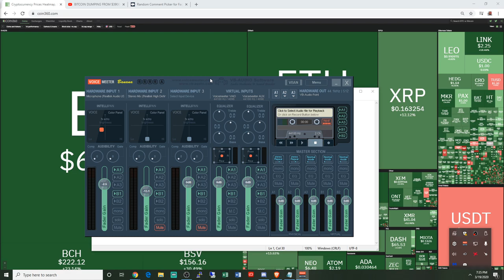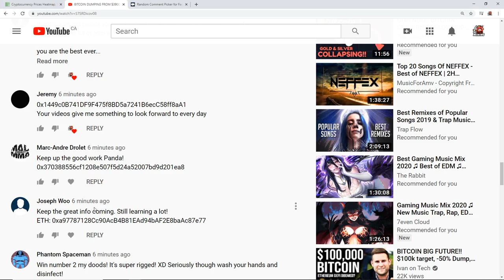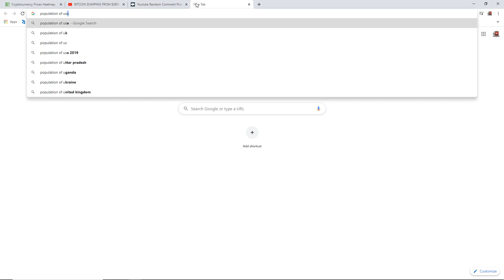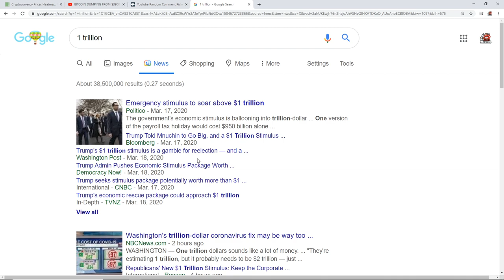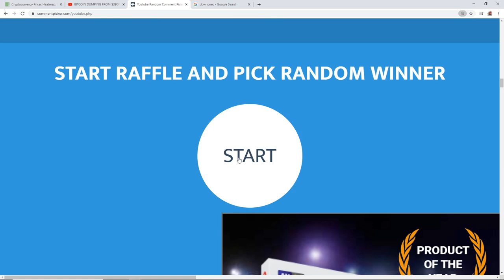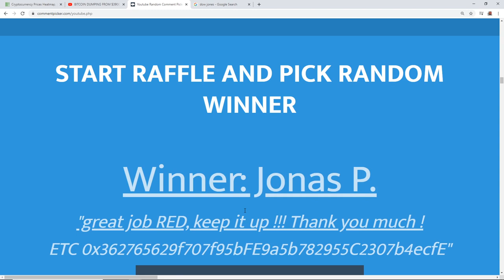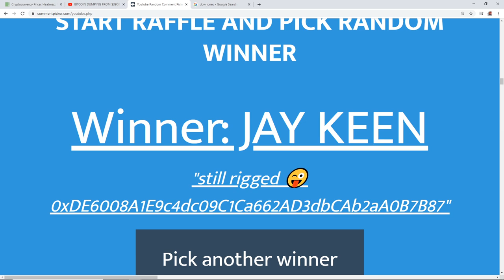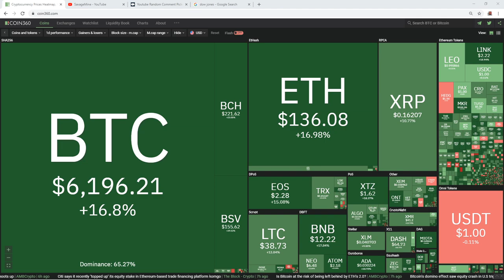ETHEREUM FOR ALL! RPM Live Stream #20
Giving away 0.4 ETH on behalf of Brandoncoin's mystery man! You have to be present in order to win! and there will be a video for you to comment on during the Live Chat to post your ETH address and a positive comment about anything! We will be choosing 4 winners! 0.1 ETH each! using comment picker.

Donation Addresses! Always appreciated and will go towards Projects, Content & Giveaways!
BTC - 3PiiAsdju5FB2Ktv76MUmiQBv3e7vuzsrh
ETH - 0x3382781b7705bf4f83aed068ec4fdee9a19e87b3
LTC - LKgefFCkYygnTyFy46uxD5iXU6a6CBoUDK
DOGE - DNMttKy4LNVpDiPES5wjcd1QgYdESiTaGw
RVN - RC3uczoNJfQEx7P43cRYyWLETMn1V4msn4
BEAM - bf73e158d92078dcbf74395a804f98b673fd304348ec321ea05b23af891dcb98b3